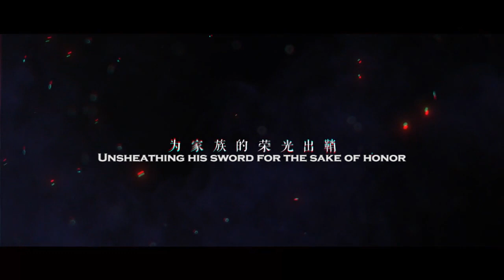Onmyoji - Onikiri PV (eng Fansub)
Lots of thanks to my friend Mari for the transcript!